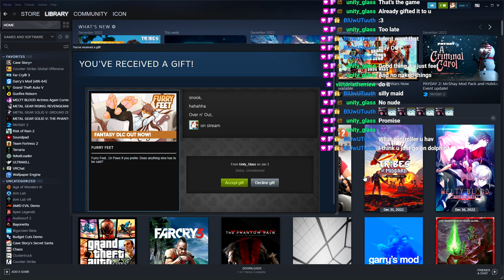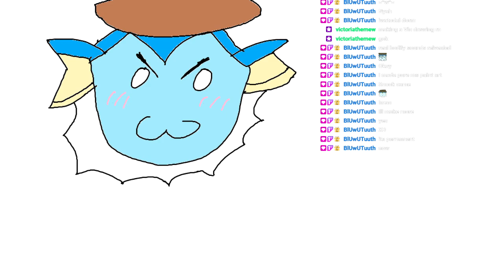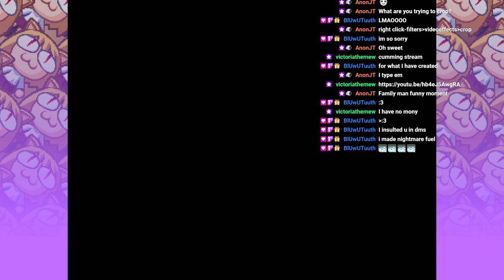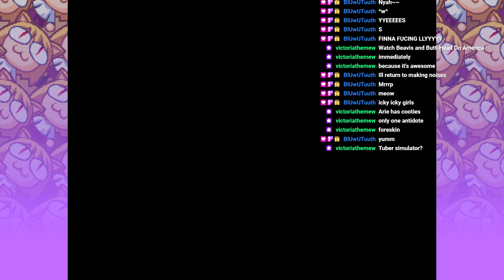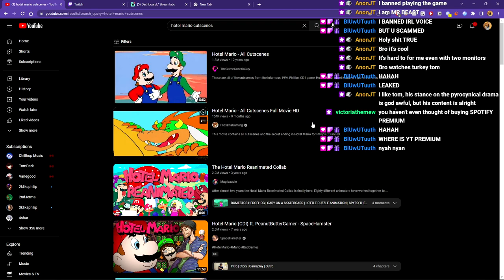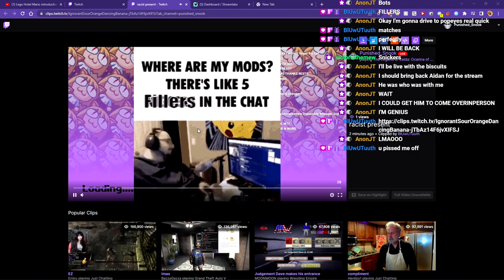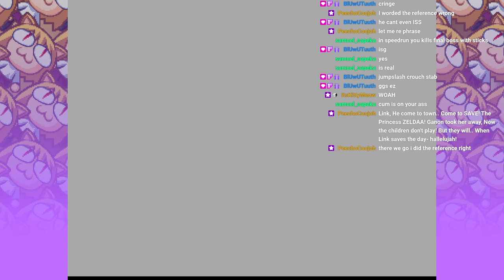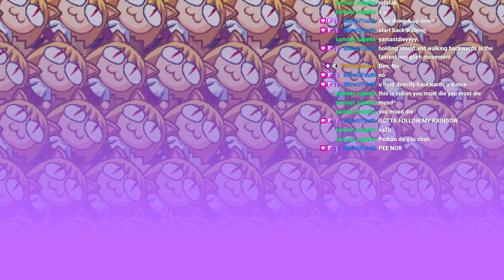Ocarinas of Time? feat. FoxxArie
Ocarina of Time feat. @foxxarie @foxxariearchives @EriaXxof
Streamed on Janurary 3rd, 2023